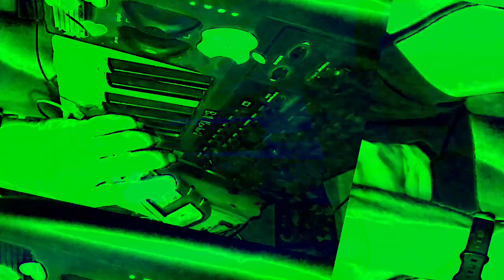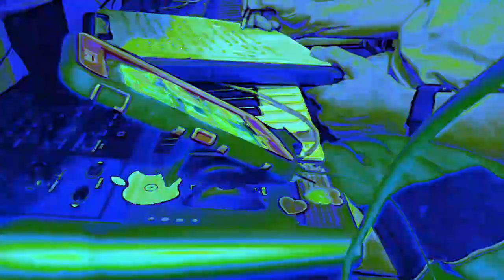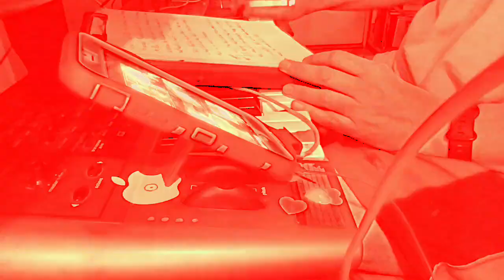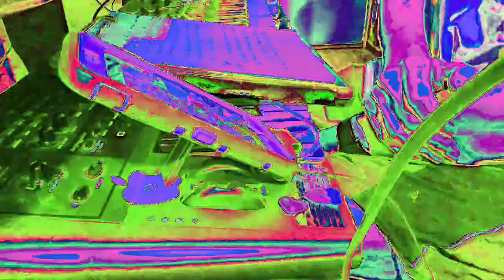[EPILEPSY WARNING] Movie 23 01 07 15h34m07s *Photosensitivity Warning*